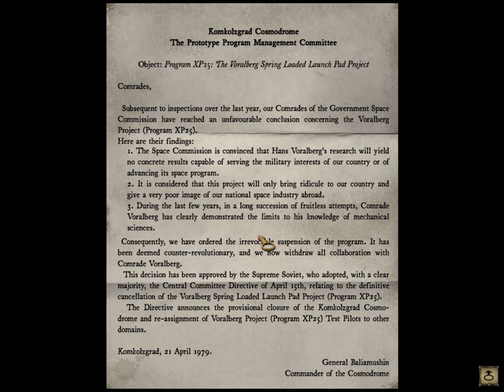Let's Play Syberia - part 15 - Cosmodrome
It turns out finding Helena was super easy, barely an inconvenience, but we still need to get there.